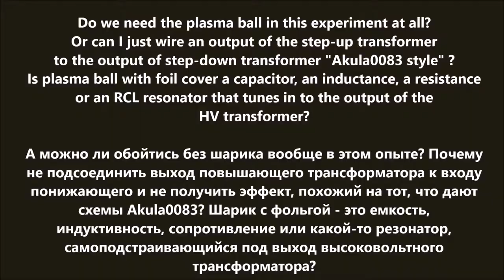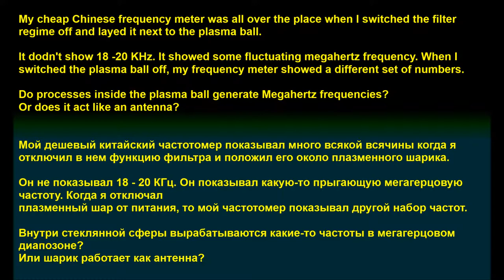Movie #2_2 plasma ball variable removed HV source only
What if we remove the plasma ball from the plasma ball experiment?

What will happen then? Do you remember amperages from video #1 on Tadibekov Experiment?

Caption text in this video:

Do we need the plasma ball in this experiment at all?
Or can I just wire an output of the step-up transformer
to the output of step-down transformer "Akula0083 style" ?
Is plasma ball with foil cover a capacitor, an inductance, a resistance
or an RCL resonator that tunes in to the output of the
HV transformer?

А можно ли обойтись без шарика вообще в этом опыте? Почему
не подсоединить выход повышающего трансформатора к входу
понижающего и не получить эффект, похожий на тот, что дают
схемы Akula0083? Шарик с фольгой - это емкость,
индуктивность, сопротивление или какой-то резонатор,
самоподстраивающийся под выход высоковольтного
трансформатора?

120 V AC 60Hz 8.3W

12VDC - 500mA

(19.3V - no load - без нагрузки)

My cheap Chinese frequency meter was all over the place when I switched the filter
regime off and layed it next to the plasma ball.

It doesn't show 18 -20 KHz. It showed some fluctuating megahertz frequency. When I
switched the plasma ball off, my frequency meter showed a different set of numbers.

Do processes inside the plasma ball generate Megahertz frequencies?
Or does it act like an antenna?

Мой дешевый китайский частотомер показывал много всякой всячины когда я
отключил в нем функцию фильтра и положил его около плазменного шарика.

Он не показывал 18 - 20 КГц. Он показывал какую-то прыгающую мегагерцовую
частоту. Когда я отключал
плазменный шар от питания, то мой частотомер показывал другой набор частот.

Внутри стеклянной сферы вырабатываются какие-то частоты в мегагерцовом
диапазоне?
Или шарик работает как антенна?

My jar with a CFL lamp is a "parallel
branch" of
the circuit so it adds to current draw
and reduces output of the halogen
bulb circuit.

Моя банка с энергосберегающей
лампой - как "параллельная ветвь
схемы" - ток потребления растет,
яркость галогеновой лампы падает.